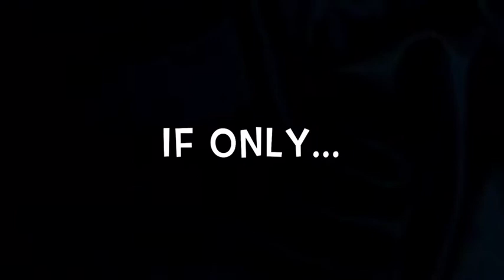“Plague Prevention” GH-Iced Coffee